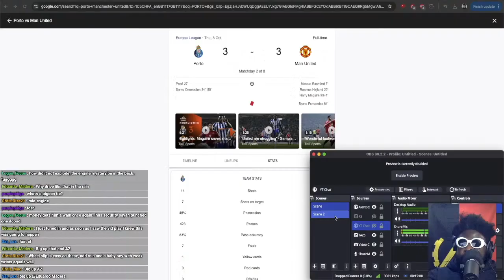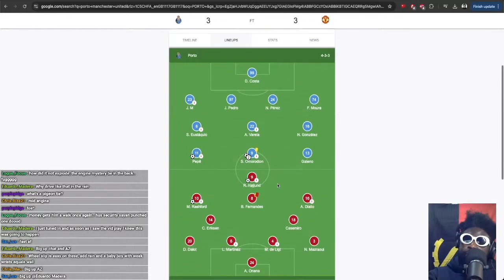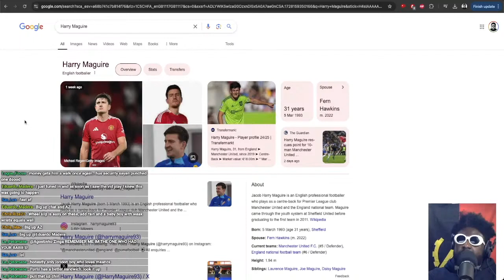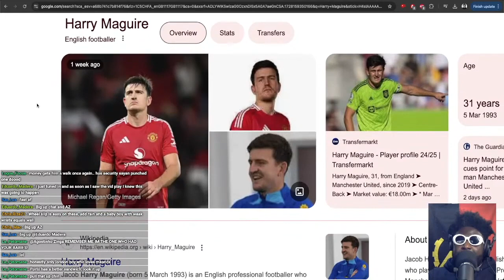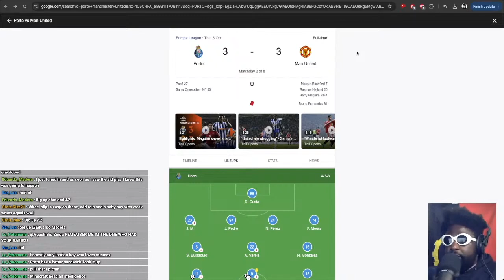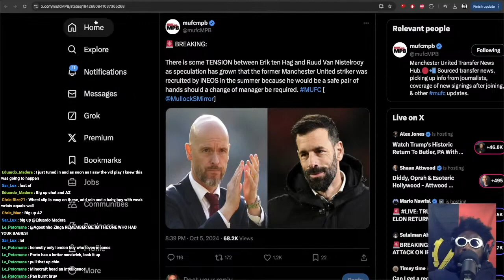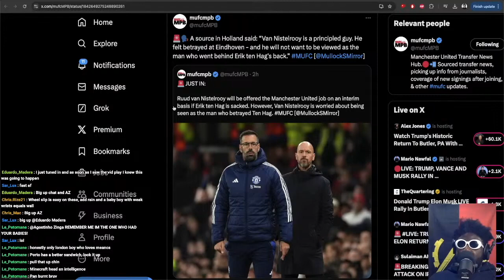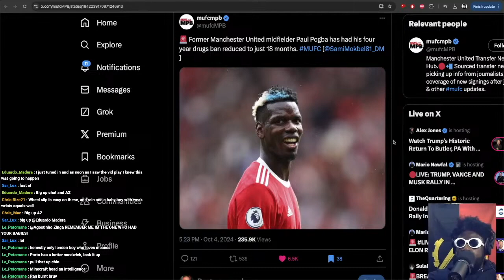Manchester United DRAW at Porto and the ongoing Erik ten Hag drama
0:00 Porto 3 - 3 Manchester United | Europa League Match Review
7:28 Harry Maguire props
9:43 Erik ten Hag's future as Manchester United manager and growing tensions with Ruud van Nistelrooy
19:06 Paul Pogba drugs banned overturned and reduced from 4 years to 18 months